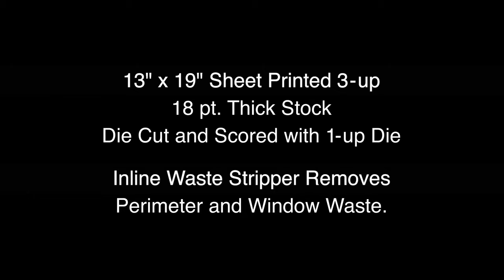Die Cut and Waste Strip 3-up Boxes - THERM-O-TYPE Corp.